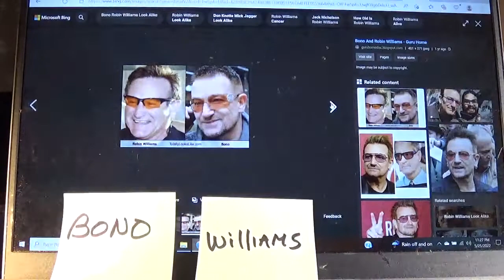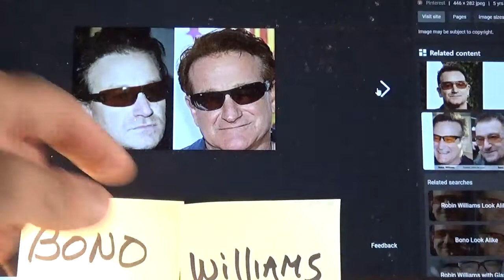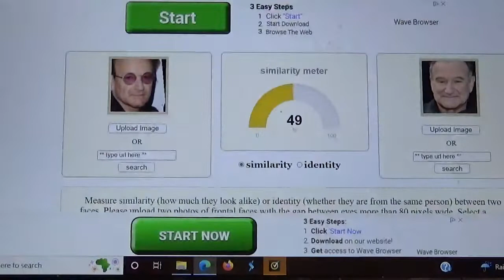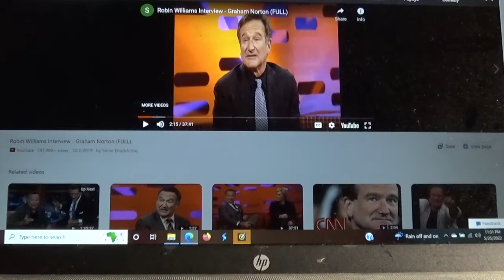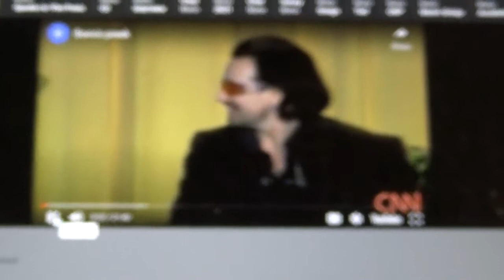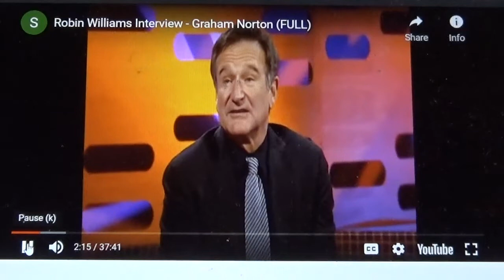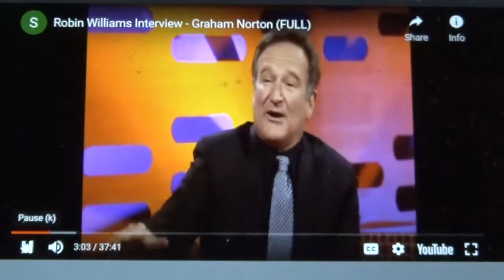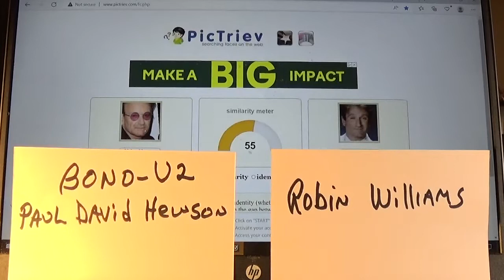Is Bono of U-2 Rock Star Really Actor Robin Williams?